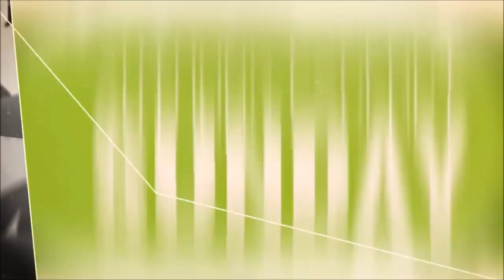Author's Excerpt Sunday Podcast - Special Guest - January Donavan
January is the founder of 'The Woman School," a mindset and skillset training school for women. She has 25 years of experience coaching women and is a 2x Best Selling Author. ('Redefine Success for Women' and 'This is the Me I Choose to Be.') She was featured in the Forbes list of top self-worth strategists.

January built a multimillion-dollar business in 2 years and went from 0 to 40+ countries in just 3 years.

January has shared the stage with top influencers and leaders in the world. (Ed Mylett, John Maxwell, Russel Brunson, Amy Porterfield and more) She has a powerful mission to bring honor back to being a woman.

She inspires a message of hope for women who aspire to achieve their highest potential without compromising their marriage and desire for a beautiful family life. She built a multimillion-dollar business with her husband while raising her 8 children. She believes that women's voices, especially mothers, are needed in every facet of the society more than ever.